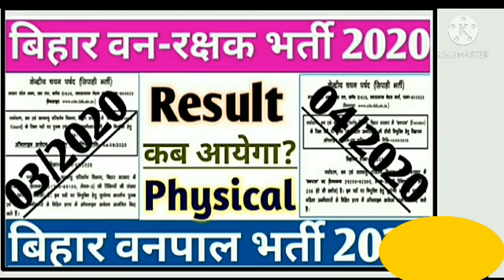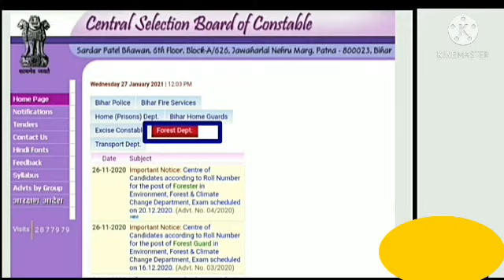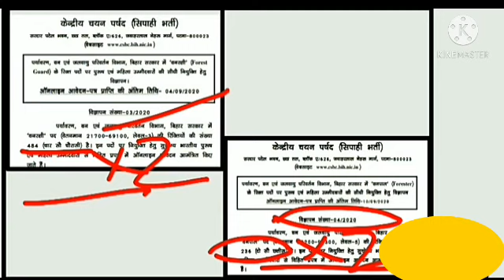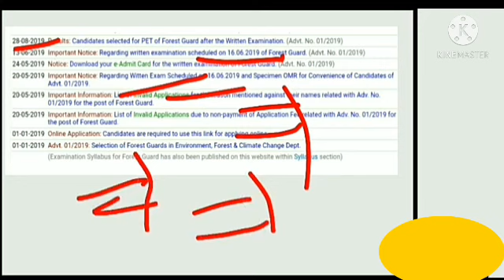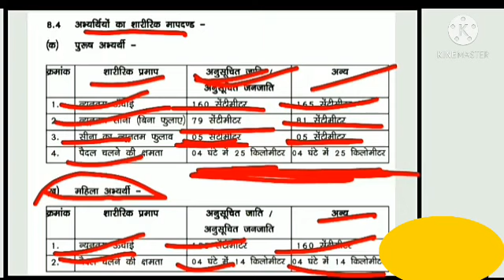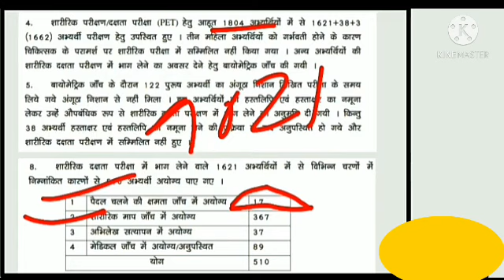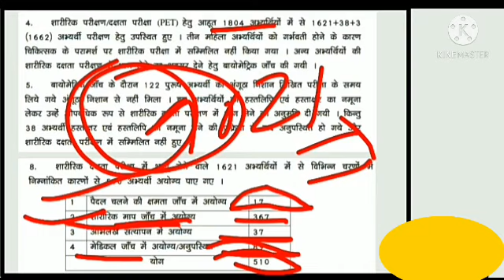Bihar forest Guard and Forester RESULT || बिहार वनपाल तथा वनरक्षक भर्ती । 2020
Bihar forest Guard and Forester RESULT.
Bihar Forester Exam 2020